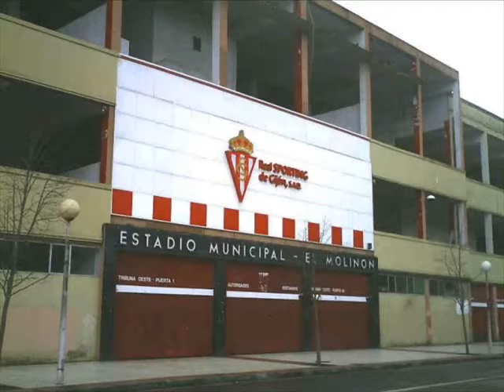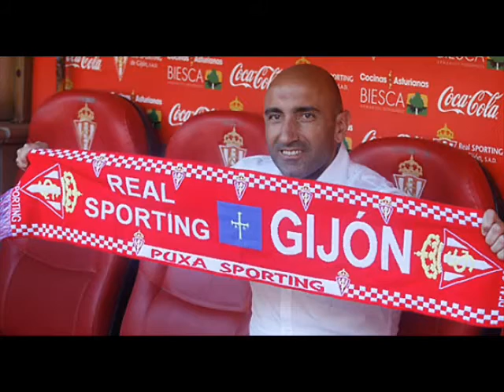AQUÍ NO TIRA LA TOALLA....NI DIOS !!!!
Faltan 3 partidos para que acabe la liga 2015/2016 y los GUAJES del Real Sporting de Gijón se juegan la permanencia en 1ª División.
Con este video les quiero dar ánimos.